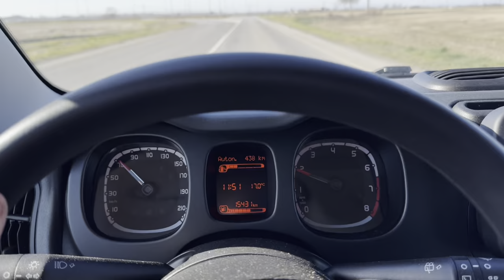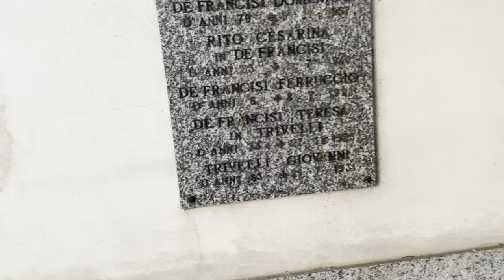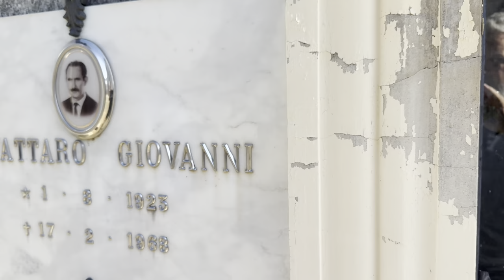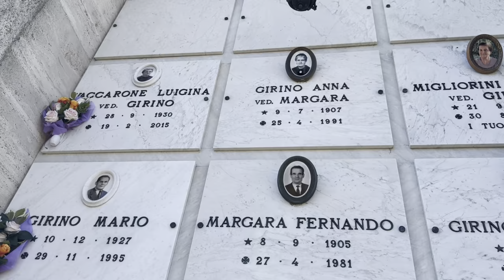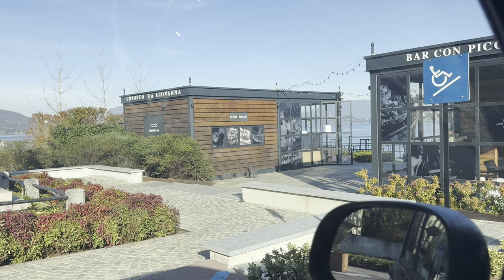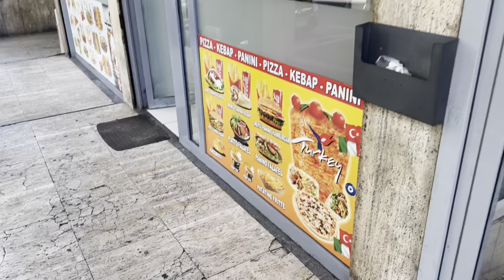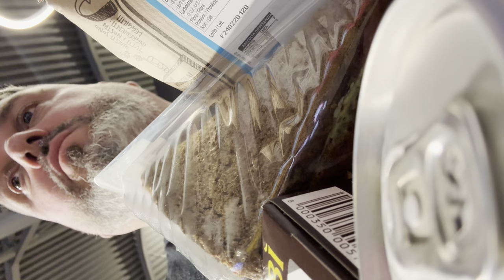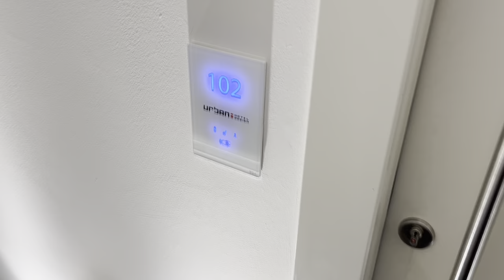Exploring ABANDONED houses in ITALY part 5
In February 2024 Matt set off on his second trip in six months to Trieste i  Italy exploring abandoned houses and mansions and having an amazing time in the italian countryside…

Come along with him as he explores and show you behind the scenes of the 1000 mile journey that brought you some amazing explores !

😁SNAPCHAT😁 Findersbeepers